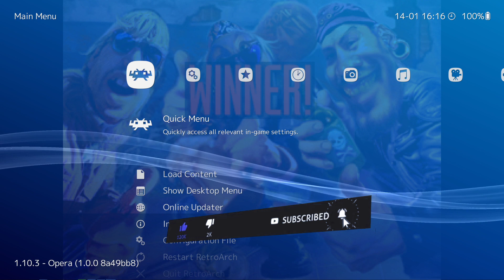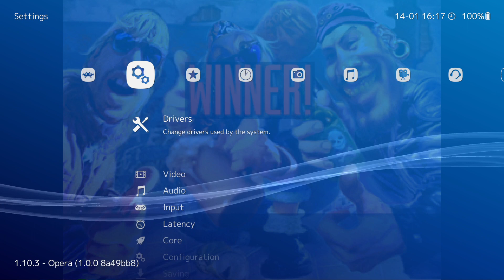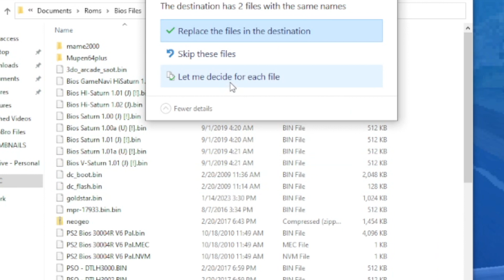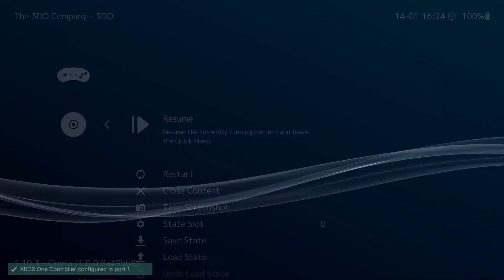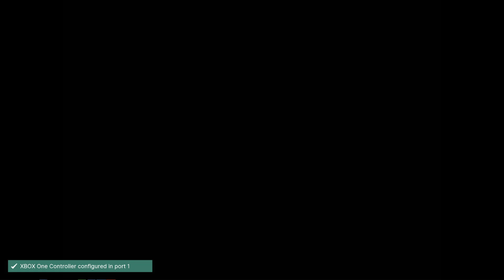PLAY 3DO IN HIGH RES ON Atari VCS and RetroArch | Setup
How to play 3do on Atari VCS and Retroarch. On this video I go through the setup on how to get 3DO working on retroarch and atari  vcs.

Gex gameplay 4:22
need for speed 6:17
Road rash 8:29